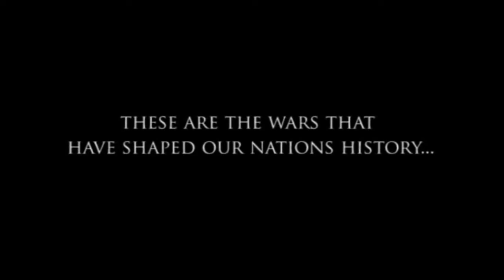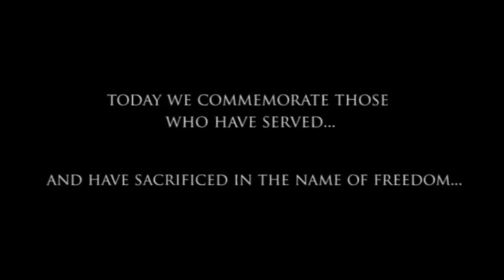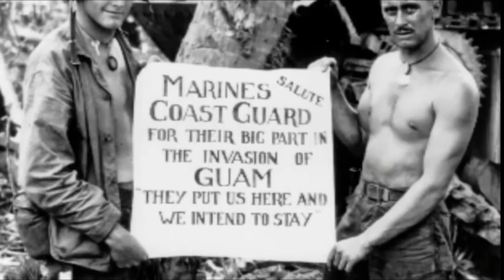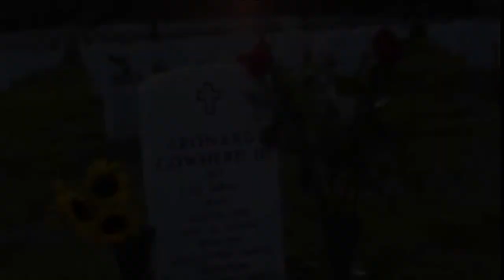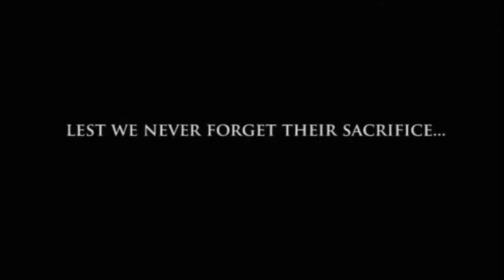Memorial Day Tribute • SEIPP ROOFING, LLC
America's Future • Raise the Flag • Say the Pledge

To all our Men and Women serving in uniform and to all our Veterans across our beautiful country, Happy Memorial Day Weekend. God Bless America! 🙏🏻

Audio Credit:

The United States Army Field Band performs the famous Civil War-era piece, "The Battle Hymn of the Republic."

Video Credit: J.M. Studios

Seipp Roofing is one of the best roofing companies in Maryland & Pennsylvania providing storm damage assessments, roof repair and roof replacement from the top contractors in Carroll County MD & Adams County PA

Locally-owned and operated, Seipp Roofing provides high-quality roofing and exterior home workmanship. Ask around and you will find that our work and our customer service is among the best in the industry.

Multi State Licensed & Insured - MHIC# 106474-1 • PA166495

CONNECT WITH SEIPP ROOFING, LLC